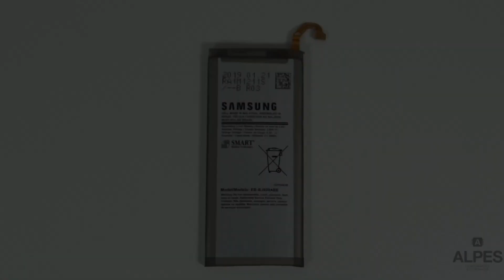Bateria Samsung Galaxy J6 / J8 Eb-bj800abe 3000mah 3.85v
Compatibilidade:
Samsung Galaxy J6 J600F;
Samsung Galaxy J8 J800F;

Especificações:
Marca: Samsung;
Modelo: EB-BJ800ABE;

Características:
Voltagem Nominal: 3.85V;
Capacidade Nominal: 3000mAh / 11.55Wh;
Bateria de íons de Lítio;
Limite de voltagem para carga: 4.4V;
Dimensões: 38 x 87 x 3mm;